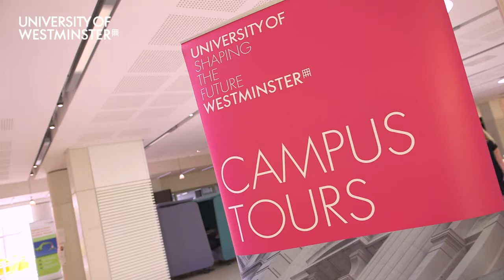The Open Day Experience - University of Westminster - Study With Us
Find out what happens at University of Westminster Open Days. A unique opportunity to meet current students, speak to lecturers, see the student halls and tour our London based campuses.

Also, hear the opinion of prospective students and parents after their Westminster open day visit.